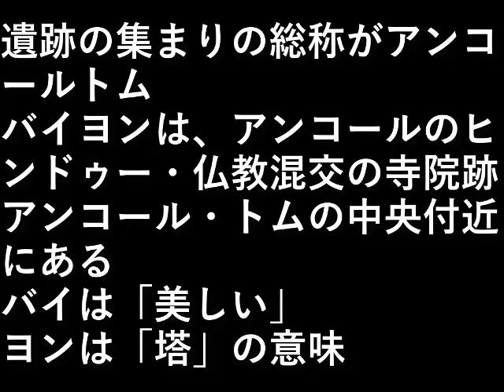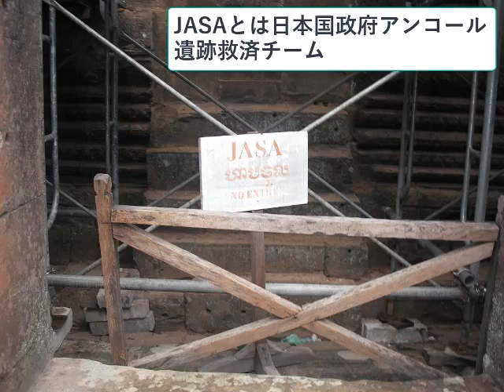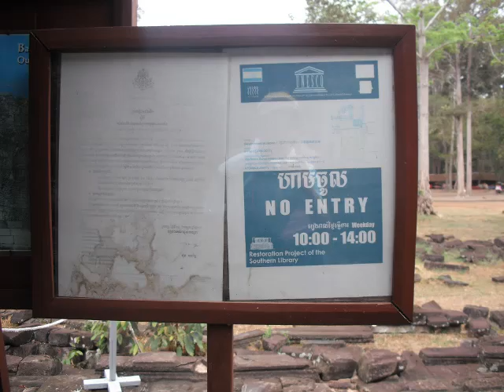カンボジア旅行３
遺跡の集まりの総称がアンコールトム

バイヨンは、アンコールのヒンドゥー・仏教混交の
寺院跡

アンコール・トムの中央付近にある。

バイは「美しい」
ヨンは「塔」の意味

設備屋の適当田舎暮らし